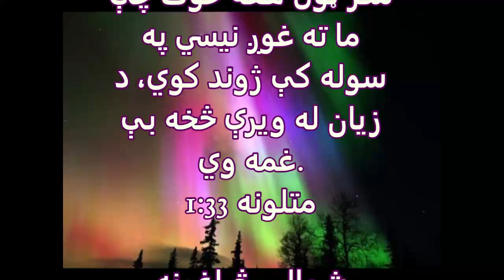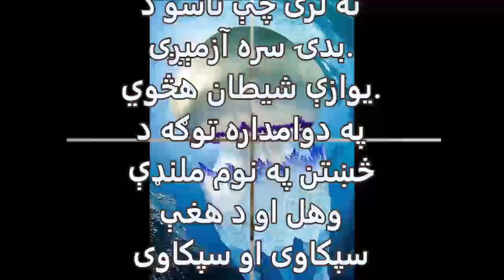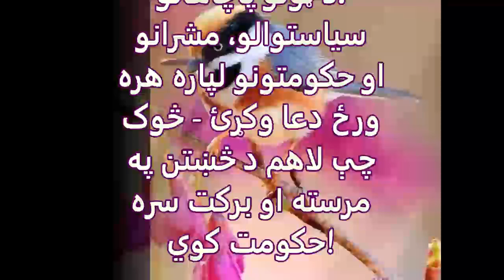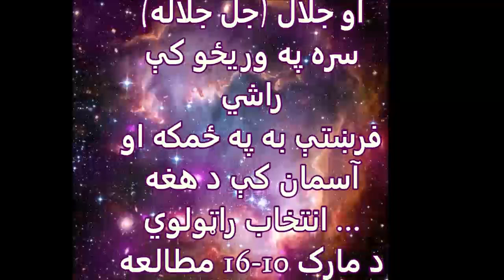1حیرانوونکی ژوند 2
د عیسی حماشیچ له لارې په زړه پوری ژوند!
پاچا عیسی د دې لپاره راغلی چې موږ ته بې ساري احسان او فضل راکړي او زموږ روحونه له ابدي دوزخ څخه وژغوري!
هیڅکله ستاسو د فعالیت پر بنسټ نه!
Yeshua ستاسو د ملیارد ډالرو ډالۍ ده! په مستقیم ډول د څښتن څخه!